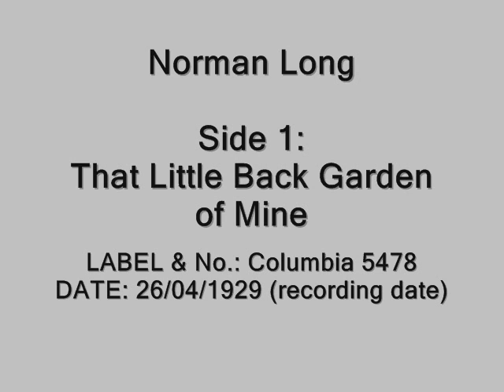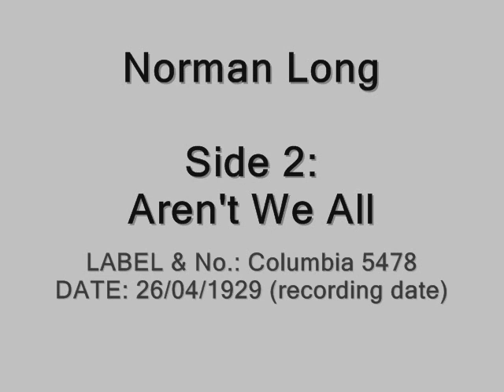Norman Long - That Little Back Garden of Mine / Aren't We All (1929)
Norman Long, billed as 'a Song, a Smile, a Piano' (although on radio the BBC changed it to 'a Song, a Joke, a Piano' as you couldn't see a smile on the radio) considered himself one of the first comedians to be made by radio at a time when most comics were wary of appearing on air as it used up material that would last months or even years when touring the theatres. Long first broadcast on the BBC on 28th November 1922 from the original Marconi House. His style was to gently mock officaldom and sing about contemporary times (the '20s) in his whimsical little songs at the piano, one of his most successful records was a cover of Clarkson Roses' 'My Little Austin Seven'. Norman Long released many comic songs on 78s between 1922 and 1941. He retired after the War to run a hotel in Salcombe, Devon.